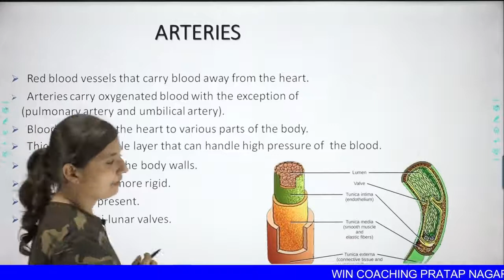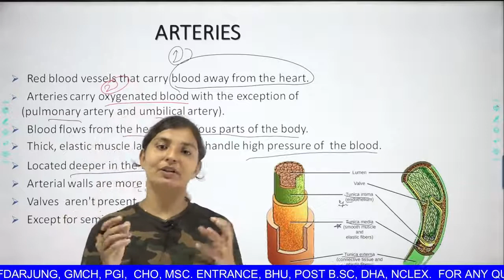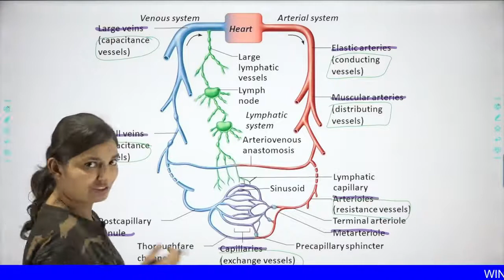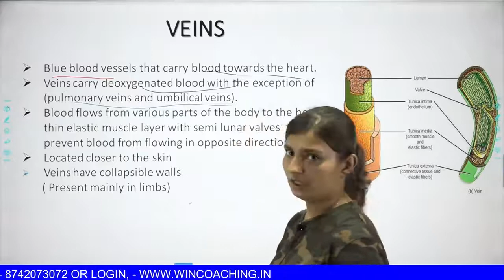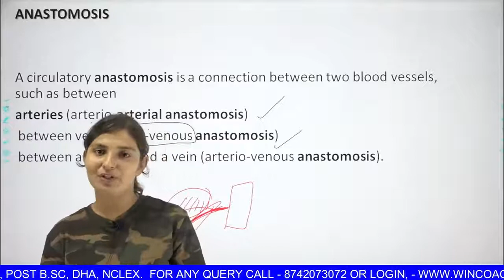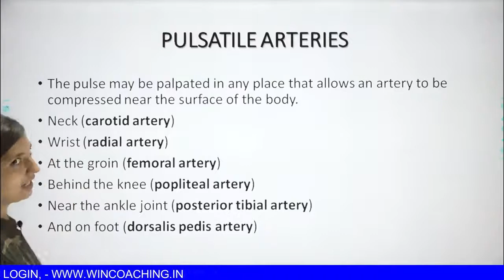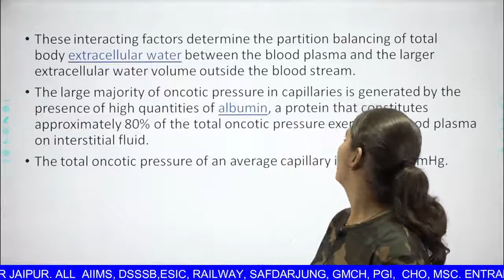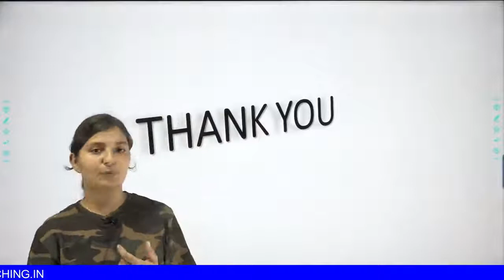Circulatory System Part 2| Circulatory System and Pathway of Blood Through the Heart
IMPORTANT TOPIC FOR ALL GOVT NURSING OFFICER EXAMS

COACHING FOR
ALL AIIMS
DSSSB
GMCH
RAILWAY
BHU
HAAD
NCLEX
DHA
MSc ENTRANCE
CHO